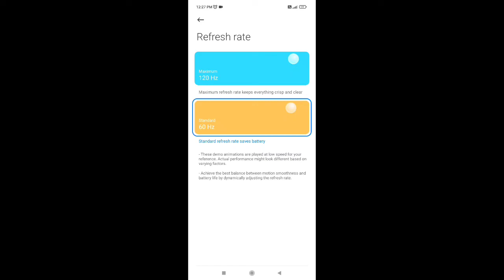POCO X3 PRO IS HANDEL HDR+EXTREME GRAPHICS TEST??pocox3prodead